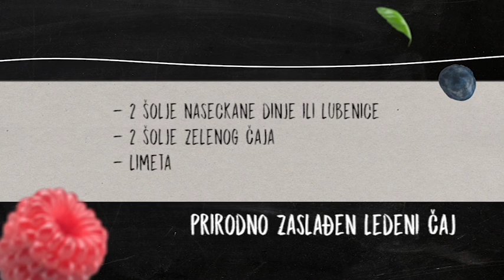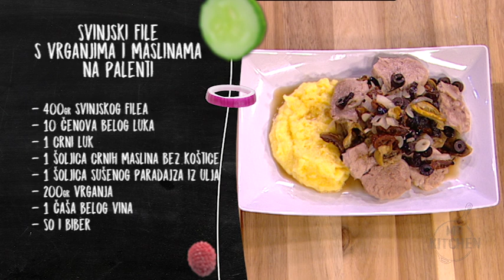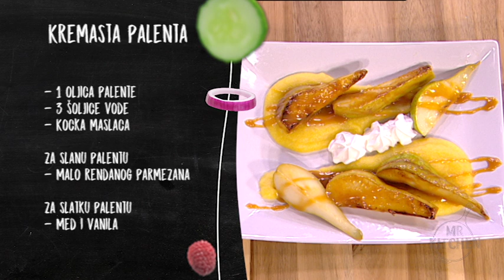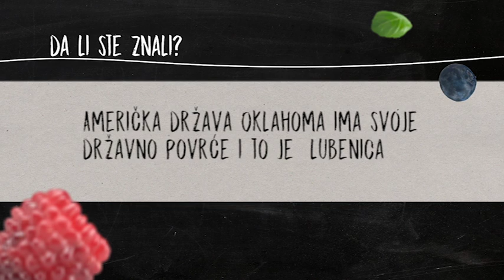Mr.Kitchen: Gost emisije modni dizajner Bata Spasojević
Modni dizajner Bata Spasojević i Sloba Stefanović su u novoj emisiji Mr.Kitchen spremali svinjski file sa vrganjima i kruške u karamel sosu na palenti. .

Recepti i zanimljivosti Facebook Instagram: @mrkitchenserbia O emisiji: Popularni glumac Slobodan Stefanović se preselio u kuhinju i preuzeo ulogu Mr. Kitchen-a, kuvara koji će vam spremati brze, jednostavne, ukusne i zdrave recepte sa sjajnim gostima koji će zajedno sa njim spremati jela koja će uzbuditi sva čula. Osim pića dobrodošlice, koje Sloba takođe sprema, čućete o istoriji i tradiciji oko jela koja se spremaju, hranljive vrednosti, a dok se klopa krčka, u rubrikama „Da li ste znali“ i „Savet dana“ ćete ćuti sve ono što ste želeli o pripremi jela, a niste imali koga da pitate! Emisija se emituje na TOP kanalu svakog radnog dana od 17.40h a a reprizu možete pogledati narednog dana od 11.00h